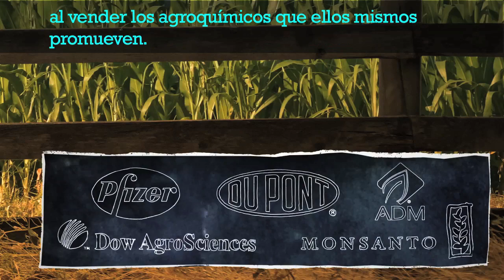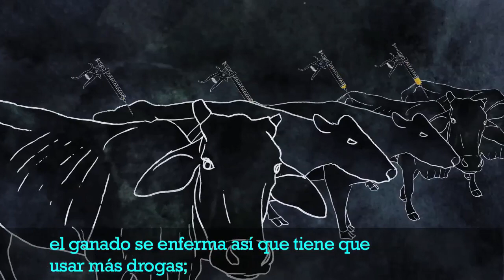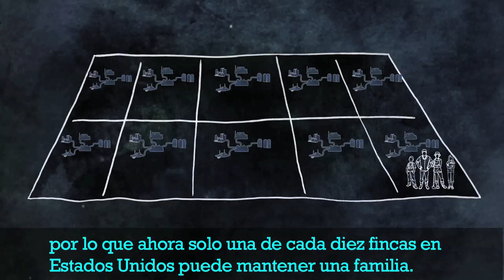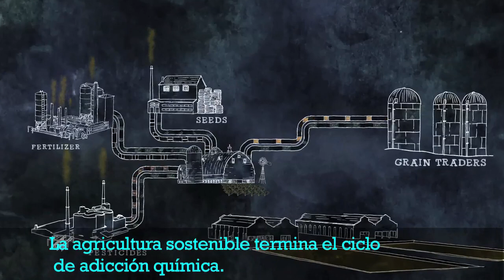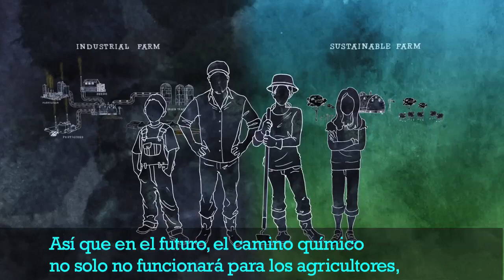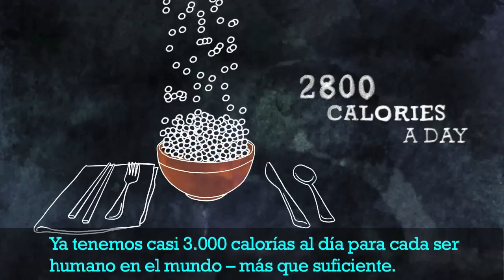Food MythBusters -- Proyecto Mitos Alimentarios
¿En verdad se necesita la agricultura industrial para alimentar al mundo?